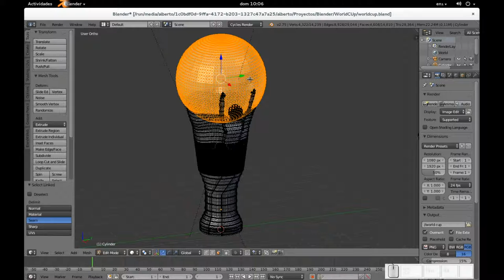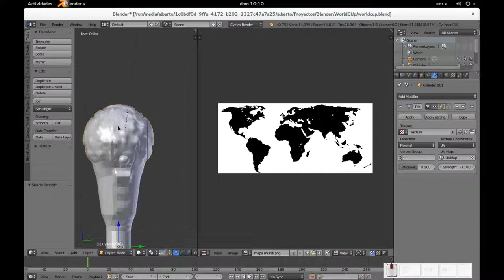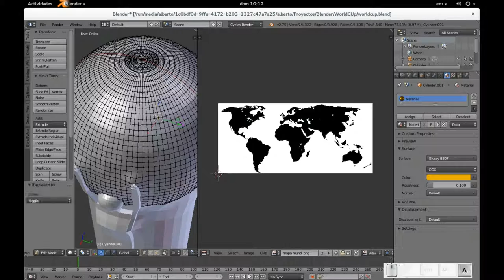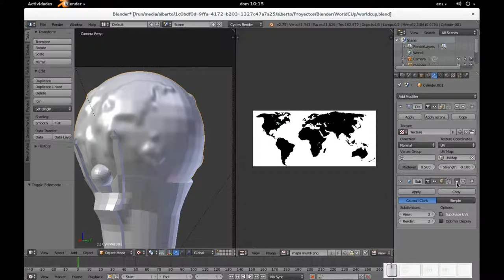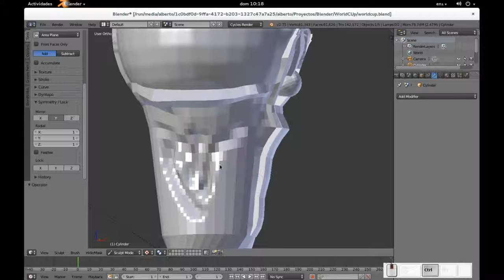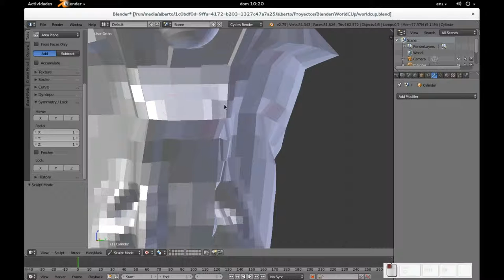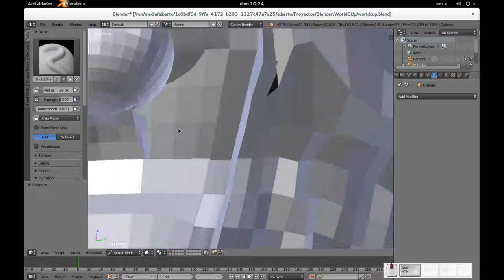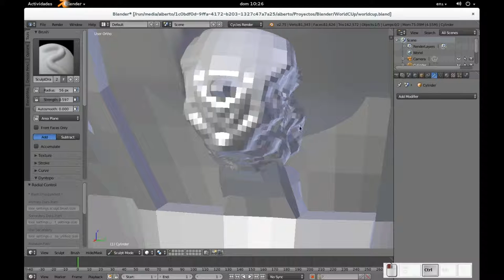Blender: Diseñando la copa del mundo (football). 2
Por segunda vez, mi software de captura de pantulla (gtk-recordMyDesktop) me ha truncado mi grabación por seis minutos. Mis disculpas, pero es algo que sale por completo de mi control. Al parecer me está permitiendo grabar 20 minutos aproximadamente y luego corta la captura. Así pues, si es que la próxima captura me toma más de 20 minutos, tendré que cortar en dos y luego unirlos con mi editor de vídeo (Pitivi). En todo caso, lo que falta por mostrar, no es más que el uso de la brocha Smooth (dentro del modo de esculpido) para darle suavidad a lo que hemos estado esculpiendo en los 21 minutos anteriores.